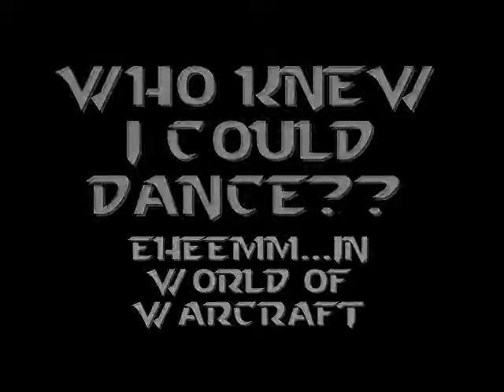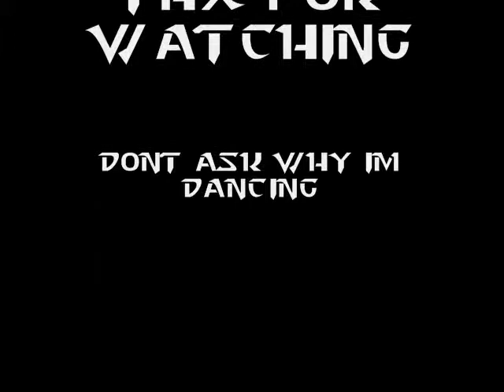FSR Knightmare plays wow? and dances??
lol no need to describe